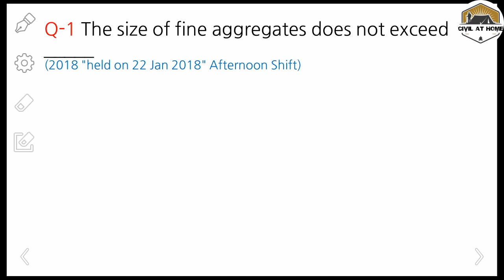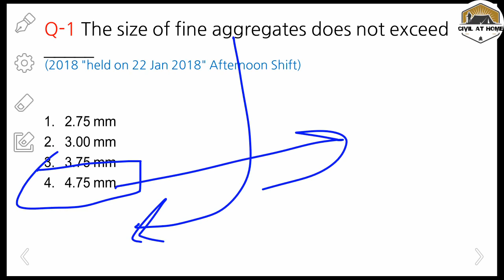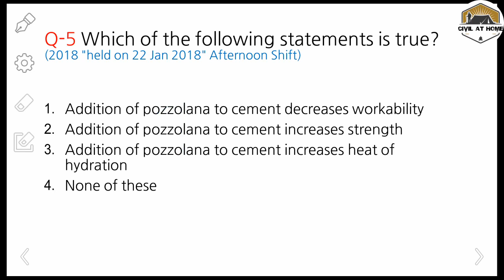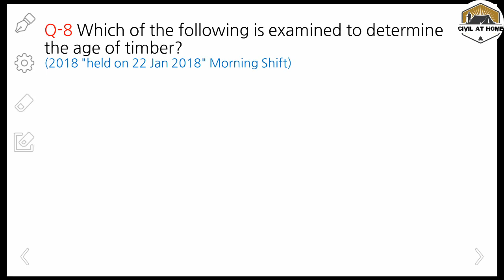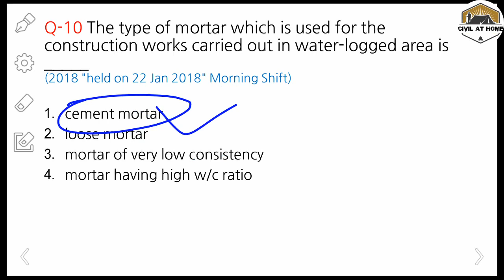Building material SSC(JE) previous year questions in Hindi | BMC mcq revision | Civil At Home | Day8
Civil engineering Building materials mcq for all competitive exams with full explanation.👍